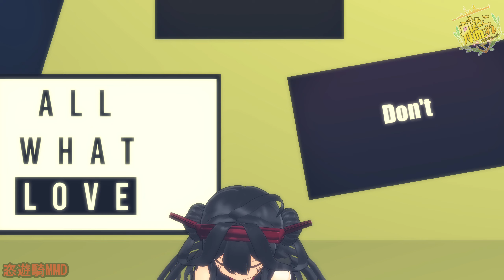【艦これ・MMD】【MMD ・PV】『[A]ddiction』【1440p-60fps or WQHD】黒金剛Odd-Eyes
Model：金剛改二1.2改(改変モデル：恣　遊騎)
Effect：そぼろ様
Effect：ぐるみぃ様
Effect：おたもん様
Effect：ikenos様
Effect： 針金P様
Effect：ビームマンP様
Effect：ラテ様
Effect：綾弥浅葱様
Effect：柄杓様
Effect：ドゥドゥ様
Effect：化身バレッタ様

投稿作品第587弾作成、今回は『[A]ddiction』です。金剛さんに踊っていただきました。
一所懸命作成させていただきました.まだまだ至らぬ点もあると思いますが、よろしくお願いいたします。
皆様に楽しんで、ご視聴していただければ幸いです。

※UPロード及びSS撮影はすべて禁止です。コメント欄に、いちいち書かないでください。
苦情入ってます。モデル批判コメント、誹謗中傷コメント及び不愉快なコメントがあれば即削除+即ブロックします。
これに関しても、視聴様からクレーム入っております。予めご了承ください。

※コメント欄に、Link貼るのは辞めてください、即ブロック+即削除します。

Please do not stick a link!
I do not accept the request from the foreign countries at all!